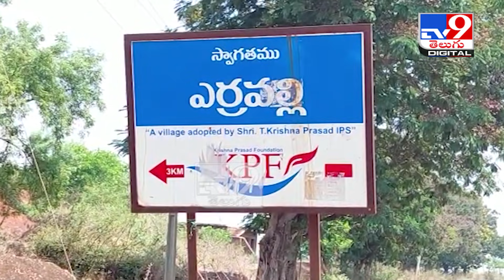ఊరు ఊరంతా ఐసోలేషన్‌! - TV9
Credit